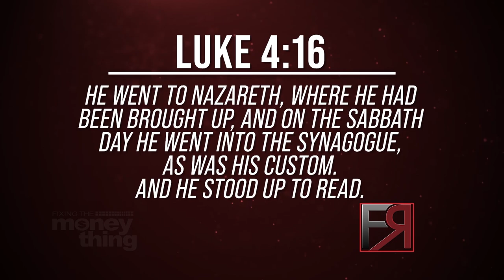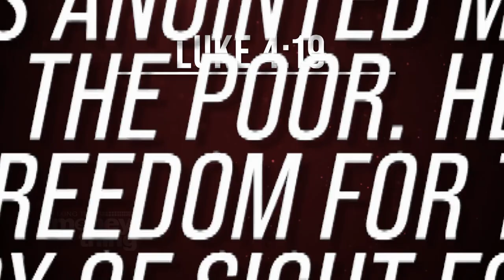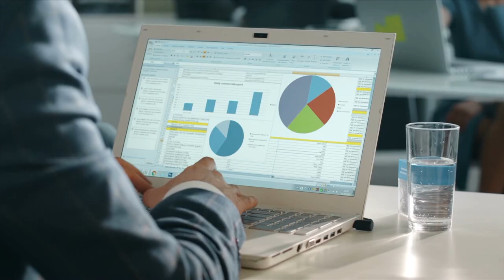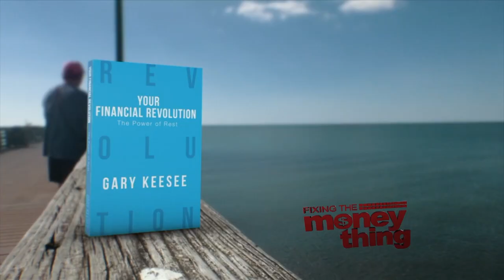The Sabbath Rest If Yours | Gary Keesee